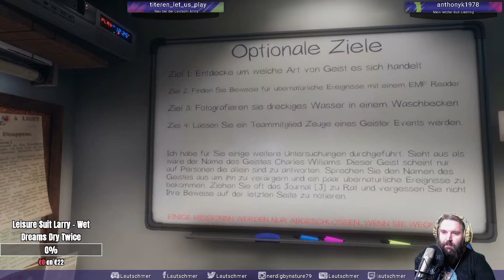Phasmophobia #07 ♣ Mit dem Axt Geist auf Kuschelkurs ♣ Let´s Play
Phasmophobia

Folge 07 :   Mit dem Axt Geist auf Kuschelkurs

Genre:  Koop - Horror - Spiel

Plattformen: Windows PC
Phasmophobia ist ein Horror-Koop-Spiel im Early Access, das am PC und optional in VR gespielt werden kann.
In Phasmophobia schlüpft ihr in die Rolle eines Geisterjägers und zieht zusammen mit anderen Spielern los, wobei eine Gruppe aus bis zu 4 Spielern bestehen kann. Ihr startet in einem Van und bekommt dort einige Informationen zu dem Auftrag, sowie sekundäre Ziele.

Eure generelle Aufgabe ist es jedoch, den Geist in einem Haus zu identifizieren. Dazu könnt ihr verschiedene Geräte wie Kameras, Thermometer, Geister-Boxen und EMF-Reader nutzen. Diese stellt ihr in den Räumen auf. Zudem könnt ihr Beweise finden, wie beispielsweise alte Fotos.

Doch ihr könnt auch mit dem Geist sprechen. Denn der reagiert auf eure Stimme und darauf, was ihr sagt. Für manche Aufträge müsst ihr den Geist auch bestimmte Dinge fragen. Das beste Erlebnis habt ihr also, wenn ihr ein Mikrofon und die englische Sprache nutzt. Denn die Geister des Spiels verstehen (noch) kein Deutsch.

Allerdings solltet ihr den Geist nicht zu sehr reizen, da er mit der Zeit immer aggressiver wird. Er kann euch angreifen und töten. Zudem steigt im Laufe des Spiels eure Paranoia und die geistige Gesundheit sinkt. Je länger ihr braucht, desto mehr verrückte Erlebnisse habt ihr.

Eine Runde dauert in der Regel zwischen 15 und 60 Minuten.